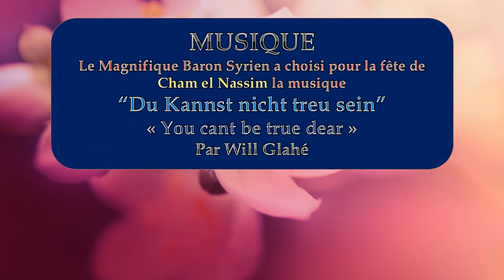Cham el Nassim 6